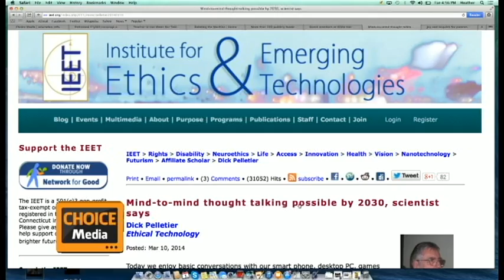Is Telepathy the Future for Education?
Futurists predict that by 2030 people will communicate without speaking. Bob is unimpressed.